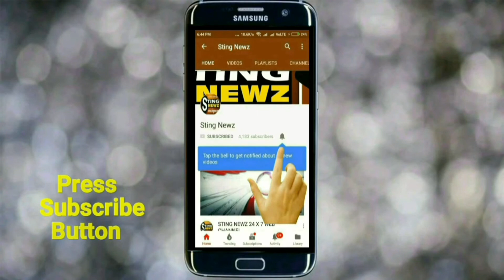সৌরভ গাঙ্গুলি ও অভিজিৎ বিনায়ক ব্যানার্জীকে কি রাজ্য সরকার কোনো অভ্যর্থনা দেবে? মমতার মন্তব্য